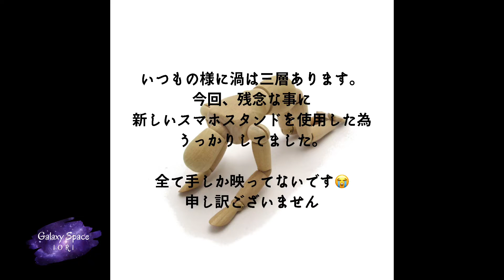【resin/レジン】オーダー作ります！七変化、カラフルキュートな宇宙玉レジン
質問は些細な事でもお気軽にコメント頂ければわかる範囲でお答え致します

今回はオーダー作品、制作過程の動画です。

カラフルキュートな女性らしい宇宙玉レジンがしあがりました。

オーダーに関する案内動画はこちらです。

オーダー受付はLINEからのご予約が必要になります。👇👇👇
Galaxy Space IORI
LINE公式アカウント
こちらにお願いします

【UVレジン】＊制作に使用する道具を紹介します。その１【自宅アトリエにて】

【UVレジン】＊制作に使用する道具を紹介します。その２【自宅アトリエにて】

購入先はこちらで詳しく紹介してます

👇その他の動画はこちら👇

IORI resin　makingvideo＊ビー玉のような金具の無い宇宙玉レジンの作り方＊『IORI銀河シリーズ』

IORI resin【IORI銀河シリーズの作り方】宇宙玉レジン〜惑星編 その１　背景カラーを決めちゃおう！！

IORI resin【IORI銀河シリーズの作り方】 宇宙玉レジン〜惑星編　 その2 銀河的渦をつくろう！！

IORI resin【IORI銀河シリーズの作り方】 宇宙玉レジン〜惑星編 その３ 研磨・コーティングで仕上げよう！！

IORI resin【IORI銀河シリーズの作り方】 宇宙の雫編　その１雫のなかに渦を入れよう！！

IORI resin【IORI銀河シリーズの作り方】 『宇宙の雫』編その2 クリスタルを入れよう！！

宇宙をモチーフにしたレジンアクセサリーをメインに綺麗が癒しをコンセプトにした作品を作っています。
現在メルカリを中心にネット販売をしていますが
2021年は色んな立体レジンアクセサリーの作り方などを公開したいと思っています。

動画撮影、編集はまだまだ未熟ですが、
作りたいなの気持ちのお手伝いができればと思ってます。

今まで作った作品や、販売中の作品なども
下記サイトからご覧いただけますので

IORI resin✴︎のショップをラクマでチェック！